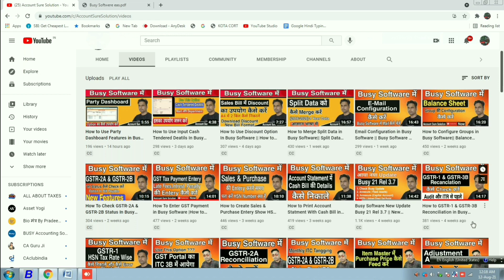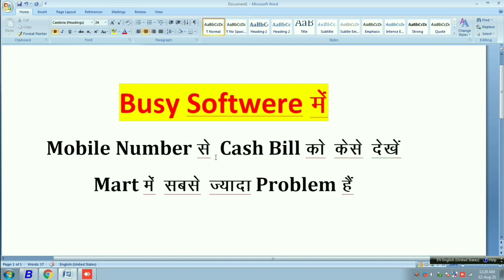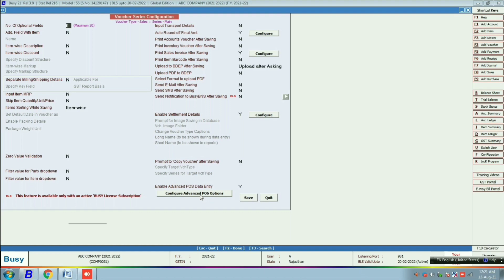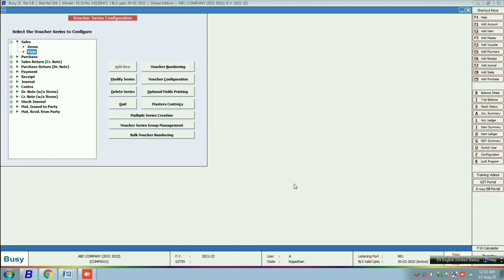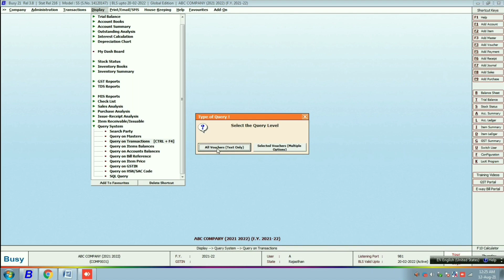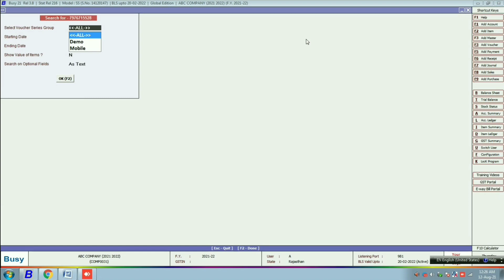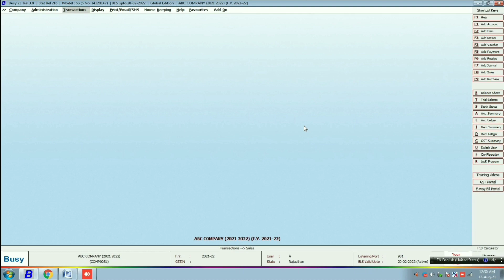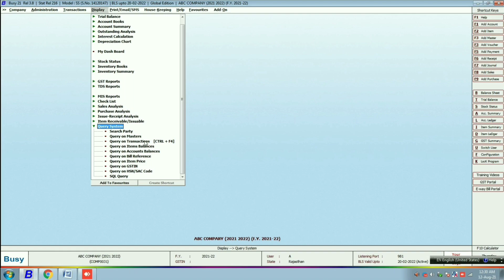How to Search Cash Bill by Mobile Number in Busy Software||मोबाइल नम्बर से Busy में बिल कैसे देखें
इस विडियो में आपके लिए बताया गया है को आप Customer के Mobile Number से बिल Search कर सकते हो

अगर आपके कोई मार्ट या डिपार्टमेंट या सुपरमार्केट है तो इस Option का उपयोग जरूर करे

आपके पास कोइ Customer आता है और बोलता की यह आपका Product खराब है तो आप उस Customer से बिल मांगते होंगे लेकिन इसके पास बिल नहीं हो तो आप कैश कस्टमर का पता नही कर सकते हो

इस Problam को देखते हुऐ आप इस Video को देख कर आपकी समस्या का Solution कर सकते हो

दोस्तो अगर आपने Busy Software का नया Softwere लगवाया है तो आपके लिए इस चैनल के माध्यम से आप बहुत कुछ Busy Software के बारे मै सिख सकते हो

ज्यादा जानकारी के लिऐ आप Telegram Group Join कर सकते हो और आप Busy Software से सम्बन्धित समस्या share कर सकतें हो